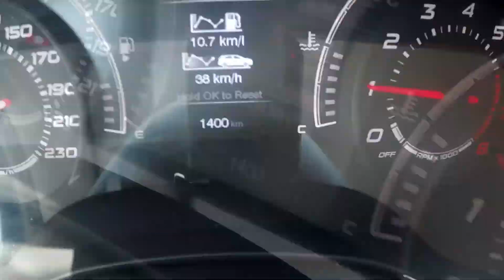Rhodes Island Trip 2017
First time in Greece!

Song: Listenbee - Children (feat. Cosmos & Creature)